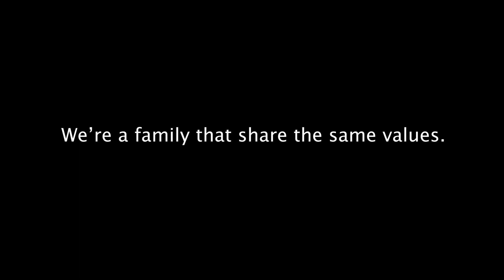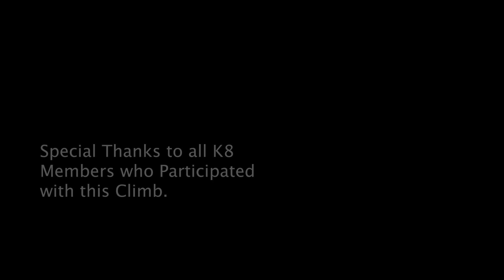An Intro to Ice Climbing in Troll Falls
K8 Mountaineering Club of Alberta: An Intro to Ice Climbing.

Appreciating the beauty of the Troll Frozen Waterfalls, Kananaskis Country. Ice Climbing is an exciting technical sport. One of the key components of the Mountaineering skillset. Sometimes it's hard to get inspiration inside the city. That's why we love to go out and see the mountains and beautiful landscapes. To get inspiration, to divert attention from all the stress with something new, something peaceful and something we've never seen before.

Our personal goal is to capture these partial moments, experiences and share it with those people who don't necessarily come to these places.

Franco Hernando
Supporting Videos (Go Pro Shots)

K8 Mountaineering Club of Alberta Social Media Accounts